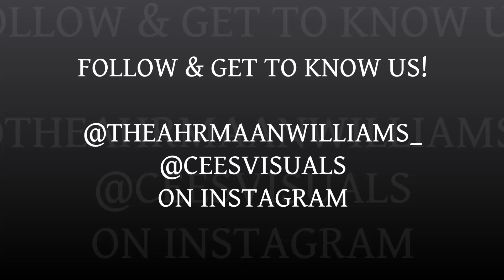Ahrmaan ft CeeMo -Forever(Acoustic run through session)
A Rough Draft of the NEW single "Forever" Ft. CeeMo. Official Version of this song being released soon!!

!GET CONNECTED WITH US FOR MORE MUSIC!
@THEAHRMAANWILLIAMS_ & @CEESVISUALS ON INSTA!